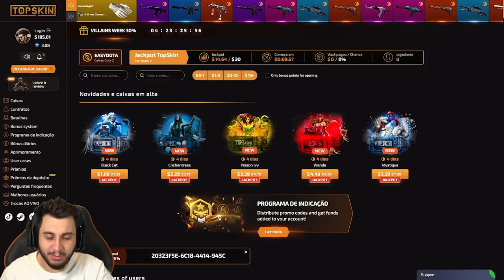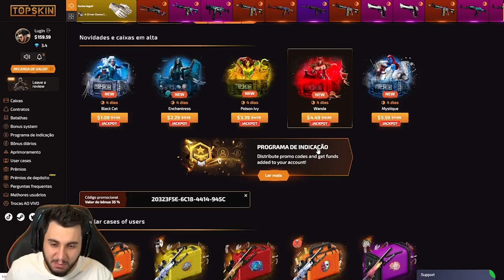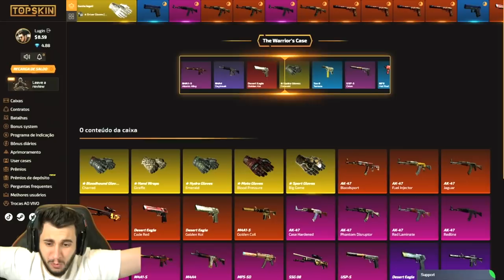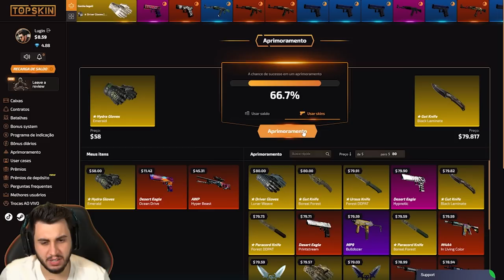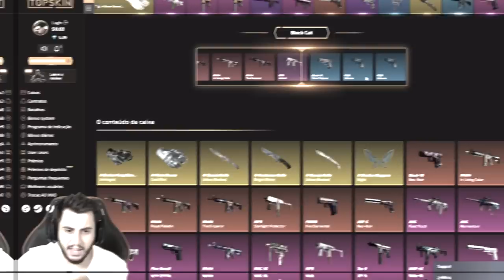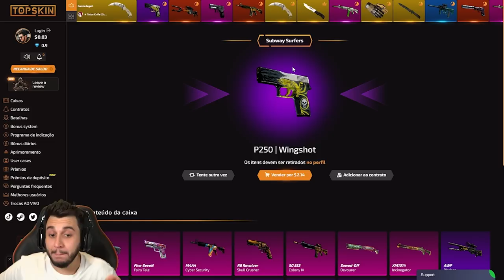A SORTE ESTÁ DO MEU LADO?